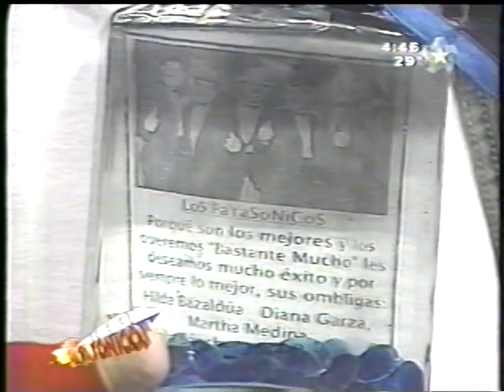Los Payasonicos del 2003-2004